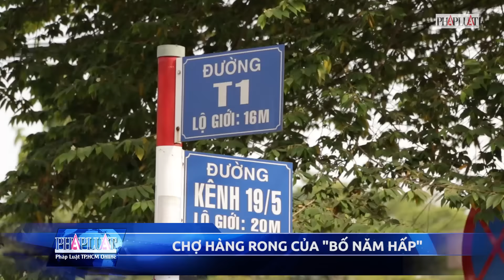PLO - 'Bố Năm Hấp' - Cứu tinh của những người bán hàng rong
'Bố Năm Hấp' - Cứu tinh của những người bán hàng rong

Tại góc đường T1, P.Tây Thạnh, Q.Tân Phú, TP.HCM, hơn 10 năm nay người bán hàng rong có nơi để buôn bán mà không sợ bị đuổi, khu này được quen gọi với cái tên gần gũi, chợ “ông Năm Hấp”. Ngôi chợ này là nơi tụ họp thường xuyên của những người bán hàng rong nghèo ở quận Tân Phú.